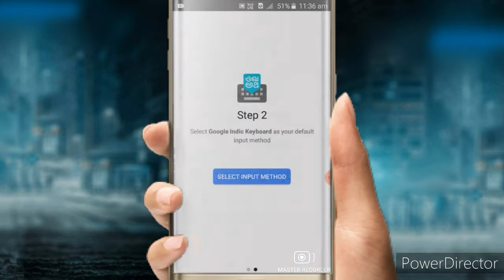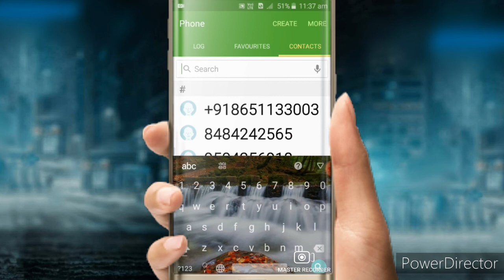How to set photo on mobile keyboard Me photo kaise lagaye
hello dosto namaskar welcome to my youtube channel rock editz and tech dosto ham aapke liye aise hi techonology ki video late rahte h aur fir ham aapke liye ek aur nayi video lekar aaye h to guys aj ki is video me ham aapko keyboard me photo set Karen ke bare me bata yene jaisa ki aapne hamare thumbnail par dekha hi hoga to dosto hamare video ko pura last tak jarur dekhiyega tabhi aapko puri bate samajh me aaye gi aur dosto agar aap hamare chammel par new hai to bhai channel ko subscribe kar dijiye aur video ko jyada se jyada share kijiye aur video pasand aaye to video ko like kar dijiye